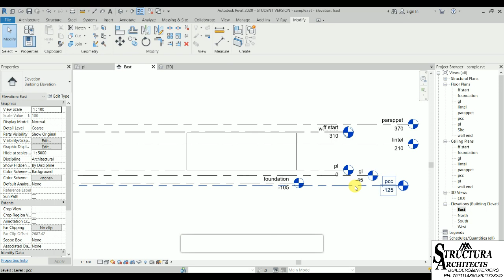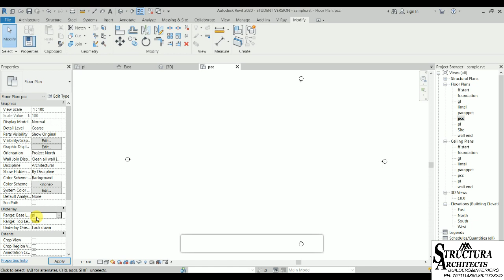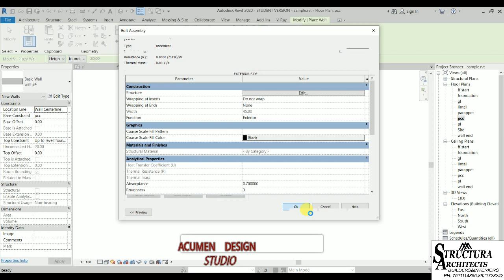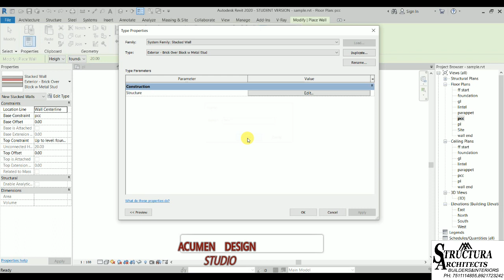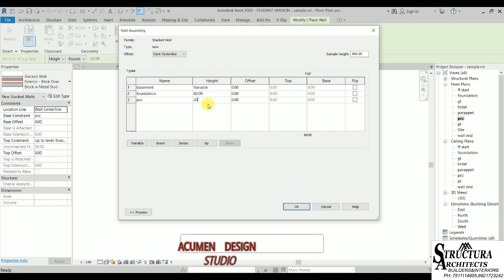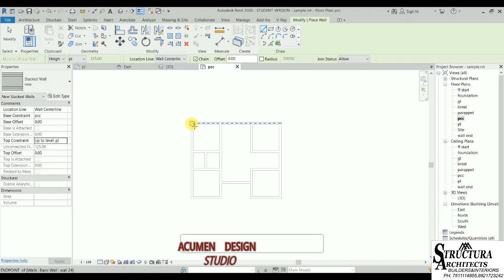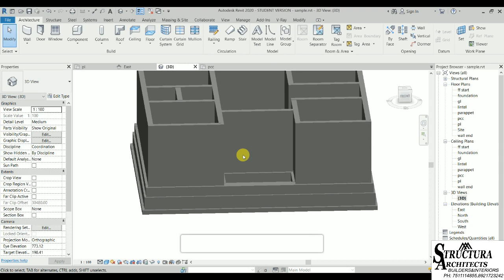Revit Beginner Tutorial/Acumen /Malayalam/Part 3/A HomeQuickly With 3DS MAX AND REVIT ARCHITECTURE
More video's. ,

          please comment your suggestions in comment box or gmail, whatsapp

 HOW TO DESIGN A HOME QUICKLY WITH 3DS MAX AND REVIT ARCHITECTURE/ACUMEN /MALAYALAM/PART 3

HOW TO DESIGN A HOME QUICKLY WITH 3DS MAX AND REVIT ARCHITECTURE/ACUMEN /MALAYALAM/PART 2

A Simple trick For Change To Your Rendering Quality On V-ray For 3ds max.

Increase your Exterior Lighting and Rendering Image Quality on the V-ray for 3ds max.

best home design in kerala 2019 super home design in kerala home design 3d in kerala
latest home design in kerala
home design ideas in kerala

Acumen design studio,

ds Max render settings , basic render settings , V-Ray basic render channels , arch viz ,
house construction in kerala
house construction in kerala step by step mud house construction in kerala bamboo house construction in kerala house construction cost in kerala
steel house construction in kerala house basement construction in kerala cheapest house construction in kerala wooden house construction in kerala
prefabricated house construction in kerala budget house construction in kerala precast house construction in kerala house construction ideas in kerala